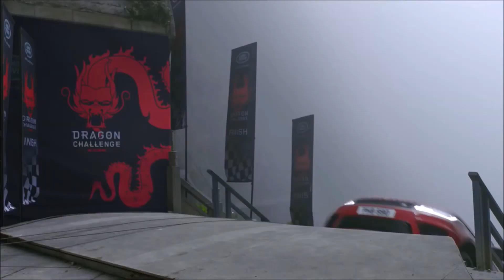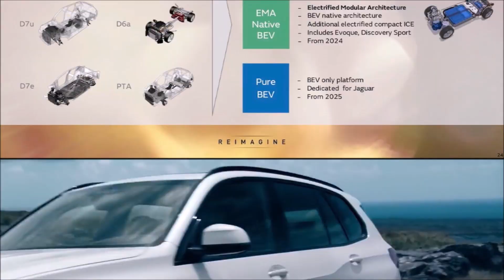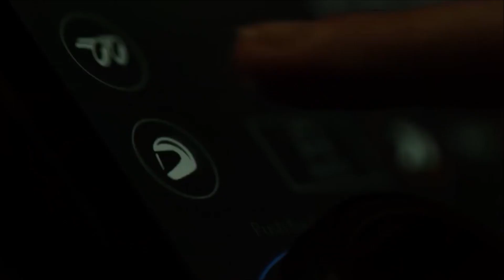2023 RANGE ROVER SPORT - a lots of improvements!